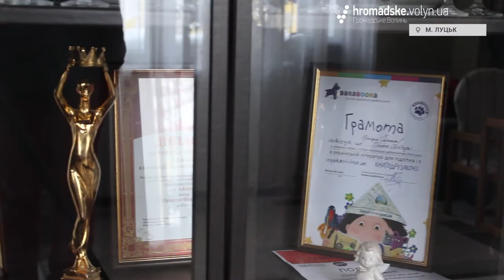"Попри всі відзнаки, моїх книг нема у книгарнях", - письменниця Оршуля Фариняк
Оршуля Фариняк (справжнє ім’я – Ореста Осійчук) – волинська письменниця, авторка фентезійного роману «Айхо» про пригоди 14-річного хлопчика з провінції у чарівному та небезпечному світі Узбережжя. Ореста живе у Луцьку, працює юристом, виховує доньку, доглядає дім, і поміж всім, створює фентезійний світ, повний чарівних істот та неймовірних історій.